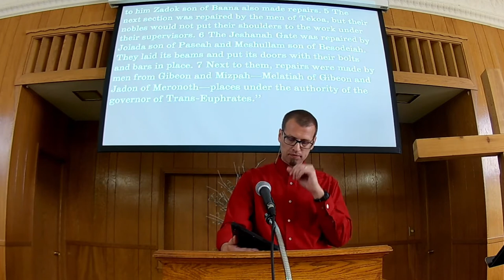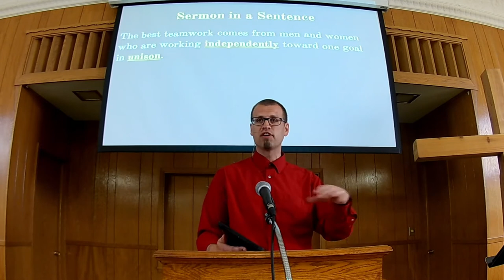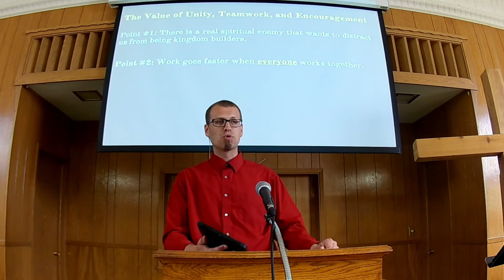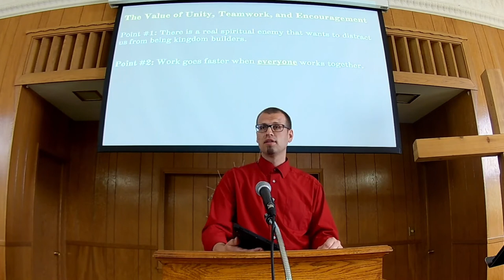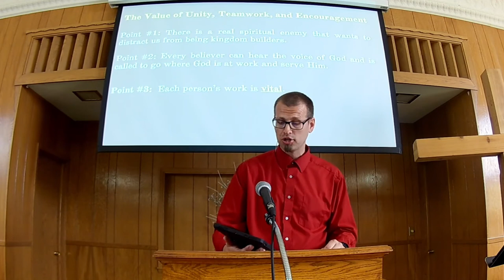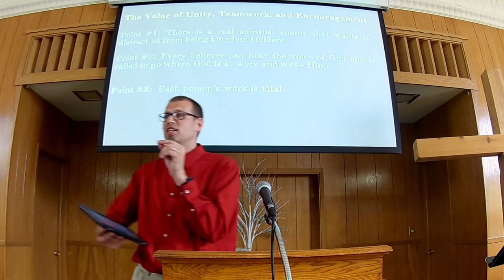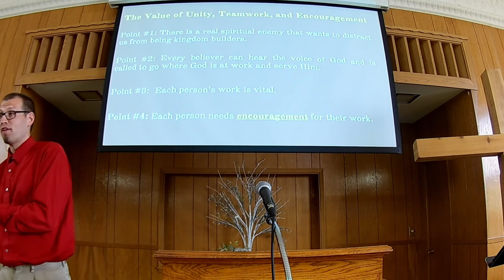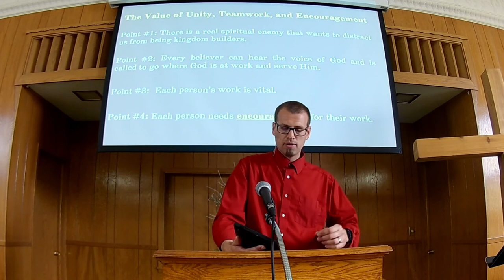Sunday Worship 5 23 21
Today’s sermon by Pastor Aaron was based on Nehemiah 3:1-32, titled The Value of Unity, Teamwork, and Encouragement. The Sermon in a Sentence: The best teamwork comes from men and women who are working independently toward one goal in unison.